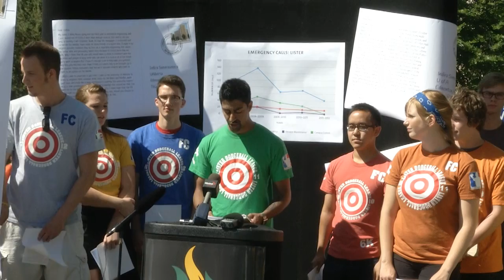SU-LHSA Press Conference - August 1, 2012